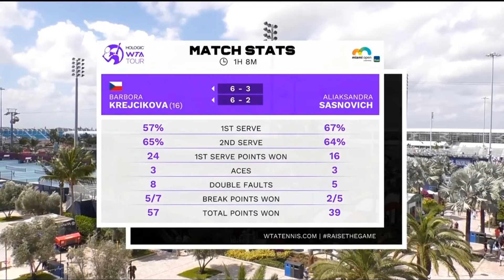Barbora Krejcikova vs Aliaksandra Sasnovich Match Stats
WTA Miami Open USA Tennis Championships - 2023 ( FULL MATCH )